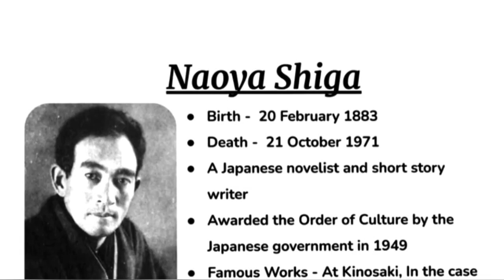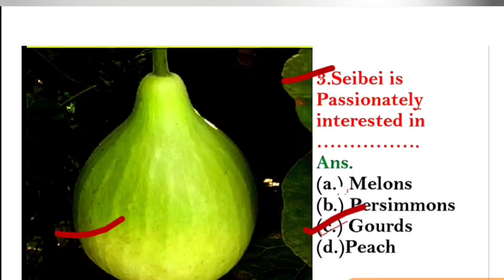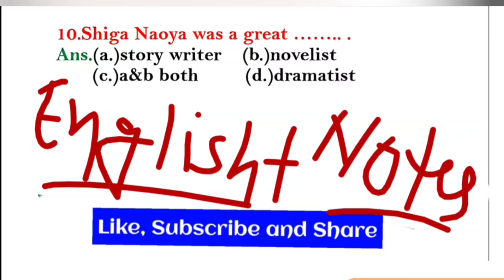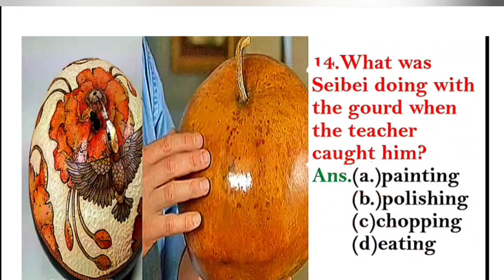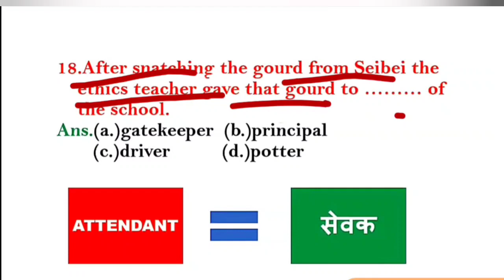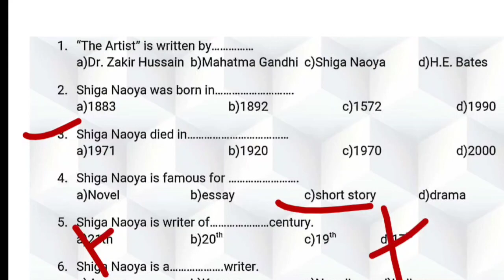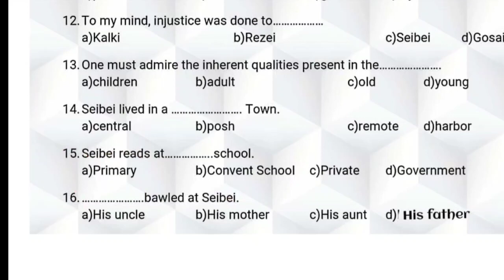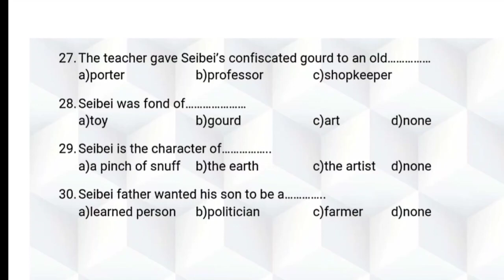The Artist Class 12th VVI Objective Questions / Very important for 2022 /English by- Vishwajeet Sir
Hi friends, I am Vishwajeet Vishnu your Exam guider.In this video session We are going to learn and practice Objective Questions Answers . 'The Artist' is very important for your Exams. I suggest to you that you should watch this video till the end .